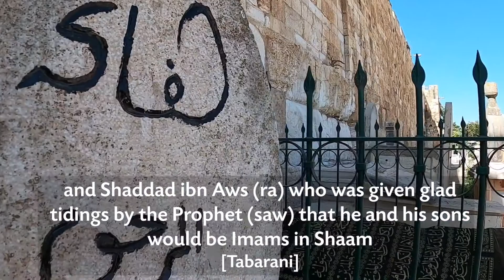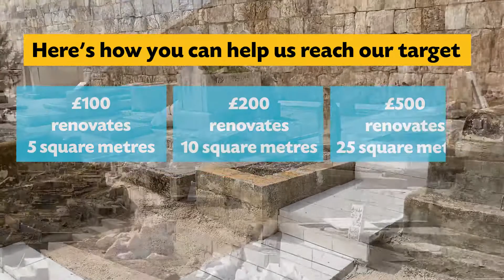Al-Aqsa Masjid | Bab ar-Rahmah Cemetery Renovations | Muslim Hands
Alhamdulillah, with your support, renovation has begun on the Bab ar-Rahmah Cemetery in the Blessed Masjid Al-Aqsa!

Thank you for all your generosity towards Masjid Al-Aqsa so far! We pray Allah (swt) rewards you generously for serving the Sacred Sanctuary, amin!

If you would like to gain Sadaqah Jariyah rewards in less than 30 seconds - simply share this link with friends and family! As the Prophet (saw) said, ‘Whoever guides someone to goodness will have a reward like one who did it’. [Muslim]

We still need £105,000 to complete fundraising for this project – and we are now offering a FREE bottle of olive oil from Al Aqsa’s blessed trees for each £250 donation! Encourage your loved ones to serve Masjid Al-Aqsa so they can reap the rewards of this incredible Sadaqah Jariyah as well.